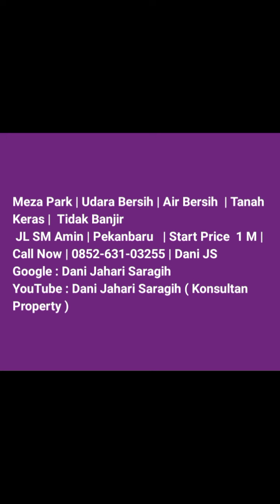Meza Park | Udara Bersih | Air Bersih | Tidak Banjir | Pekanbaru |Start 1 M| 0852-631-03255 |Dani JS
Meza Park | Udara Bersih | Air Bersih  | Tidak Banjir JL SM Amin | Pekanbaru   | Start Price  1 M | 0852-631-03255 | Dani JS

Meza Park | Udara Bersih | Air Bersih  | Tanah Keras |  Tidak Banjir
Google : Dani Jahari Saragih
YouTube : Dani Jahari Saragih ( Konsultan Property )

Vidio Property ini Bisa Di Lihat Di Youtube : DANI JAHARI SARAGIH ( KONSULTAN PROPERTY)

Segera Hubungi : Dani JS ( 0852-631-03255 ), Untuk Konsultasi Rumah Impian Anda.

Check :

Google, YouTube , Tiktok & Instagram : Dani Jahari Saragih

FB : Konsultan Property Pekanbaru Dan Lainnya

For Your Confidence in Buying Property in Pekanbaru

Di Cari Lahan Minimal 1 Hektar Di sekitaran kota Pekanbaru, Untuk Pembangunan Properti Dengan Konsep Bagi Hasil .

Untuk Di Ketahui, Kami juga menyediakan Property Mulai :

1. Tipe 36 ( 170 jutaan)
2. Tipe 38, 45 ( 300 juta-an),
3. Tipe 68, 72, 80,90 ( 800 juta-an),
4. Tipe 120 keatas ( Mulai 1 M Sd 2,8 M)
5. Ruko ( Mulai 1,2 M sd 2,8 M)
6. Tanah Kavling ( Rp.750 Jutaan)
7. Jasa bangun Property Mewah Bebas Desain, dengan Luas Bangunan Minimal 100 M2
8. Kebun Sawit minimal Luas 4 Ha ( Harga Mulai 450 Juta atau Perhektar Rp. 130 Juta)
Tentukan Anggaran Atau Dana Yang Bapak/Ibu Miliki.

Segera Hubungi Dani JS ( 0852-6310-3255), Untuk Konsultasi Property Impian Bapak/Ibu.